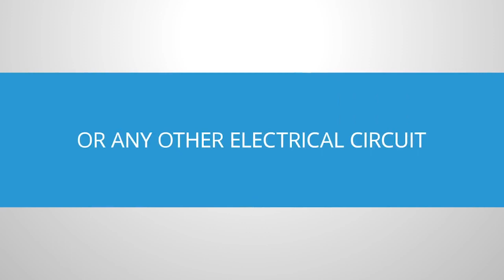Episode 128: sonnen’s Blake Richetta on the U.S. Energy Transition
On Episode 128 of the Residential Tech Talks podcast, Blake Richetta joins us from Santa Monica, CA, where he is chairman and CEO of Sonnen, the global energy storage company.

Sonnen was founded in 2010, in a small town in Southern Germany, its founders driven by the desire to create a clean and affordable energy future for everyone through their sonnenBatterie. At a time when solar energy was only fed into the grid, they created a system that allows households to store and consume their self-generated energy, day and night.

Today, the company, which has been a subsidiary of Shell since 2019, is a global leader in energy storage solutions with offices in Germany, Italy, Great Britain, Australia, and the US. Our guest today, whose career includes stints at Lutron and Tesla, joined sonnen six years ago as VP of sales, quickly moving up the ranks to senior vice president and now chairman and CEO. He’s here today to discuss his career, the latest energy storage developments, and the business opportunities that are available to custom integrators interested in working with sonnen (and other innovators) toward the energy transition.

Stay informed with Residential Tech Today!